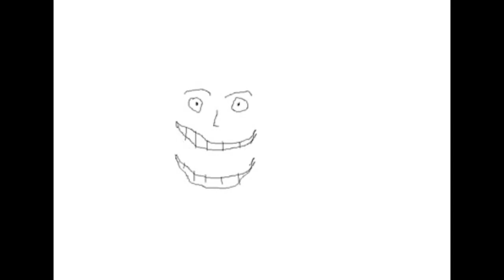¿Qué es el oricalco?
Sobre este mítico metal